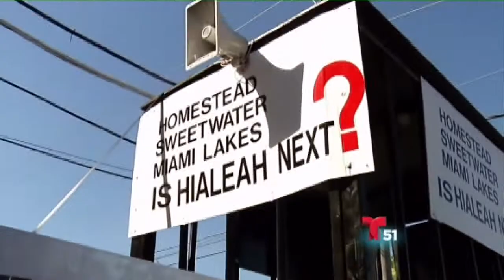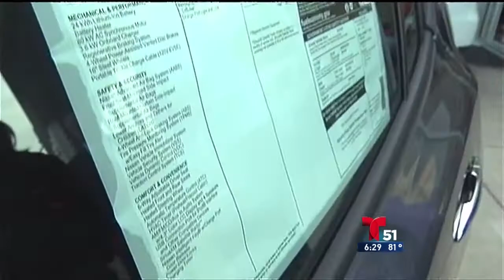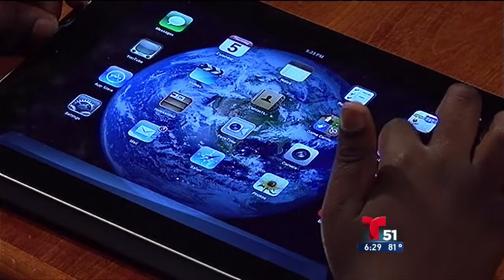WSCV - Noticiero 51 - Daisy Ballmajo 6pm Debut Story Montage 10/28/13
Today WSCV Telemundo 51 welcomed Daisy Ballmajo officially to the anchor desk to take the place of Maria Montoya who after being a main anchor at the station since nearly it's start and a brief interruption in the 90s, was let go on 10/18/13